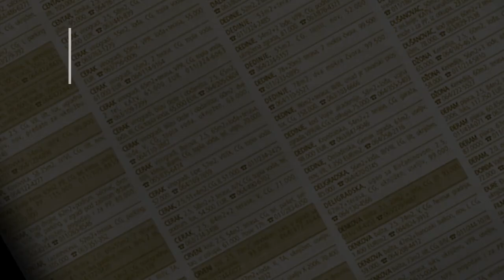prodaja stanа BanovoBrdo Dobrinoviceva 55m - Cukarica Beograd